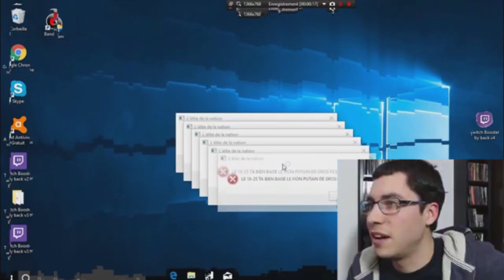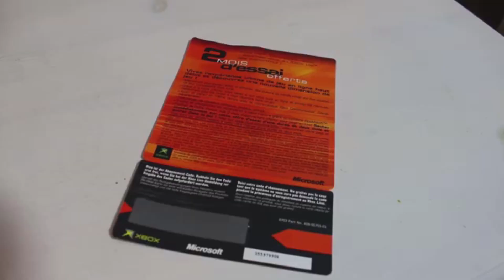[Ytp fr] Asterion achète un X